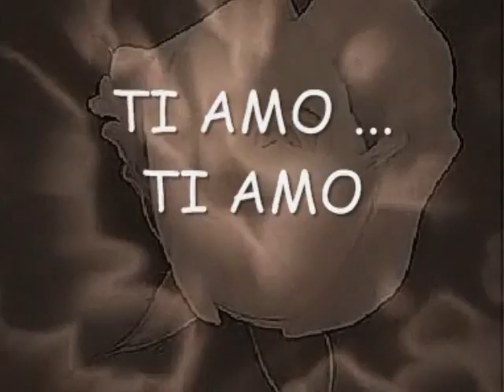TI AMO... TI AMO... oneiraki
Follow Me To GiannaRem Etsyshop

ti amo ti amo ti amo

Ti amo, Ti amo
I love you

I love you (ooh ooh)
I'm crazy for you (aah)

The way you love me
The way you look around
Can bind my soul

My love is not a game
It's something special (it's something special)
We'll never be the same
Without you boy

The rain is falling down
Over the window (over the window)
My life is cloudy now

So do the best you can
To be my lover (to be my lover)
And tell me why you want
To walk away

Only you can make me wonder (aah)
Only you can make me cry (aah)